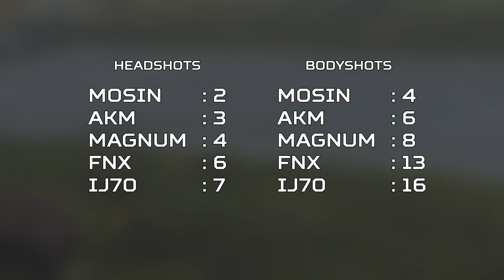How to Survive the Stronger Bears in DayZ 1.14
Bears have a new skin and were given a lot more armour in DayZ patch 1.14. So in this quick tip I go over the armor changes along with giving out tips on how to survive bear attacks in DayZ.

Credits to Huma-Huma for the WOBO intro/outro called Omission.

WOBO is a gaming community centered around DayZ and similar survival games. I provide tips, guides, how to videos and the newest content in DayZ. My videos focus on educating players of the DayZ gaming community to learn more about DayZ.